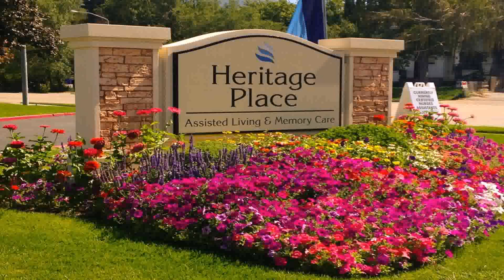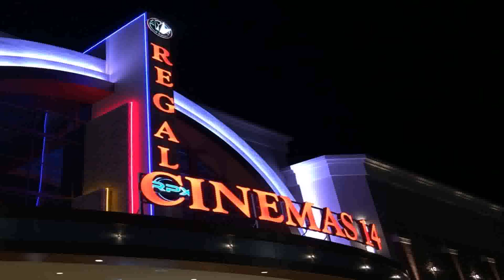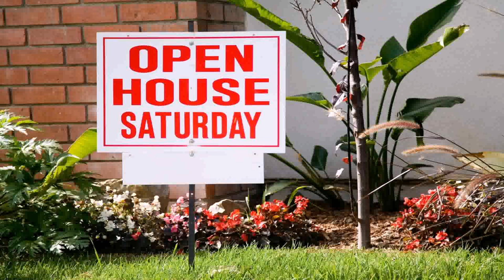Water Gardens Movie Theater Holladay Utah